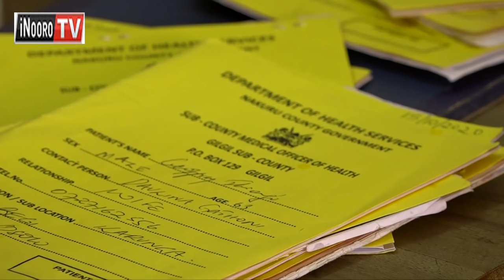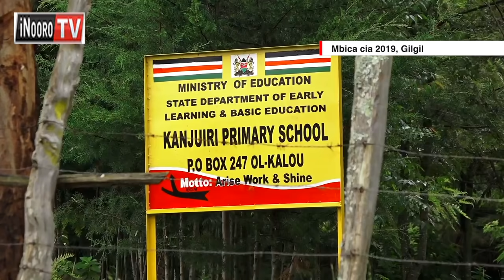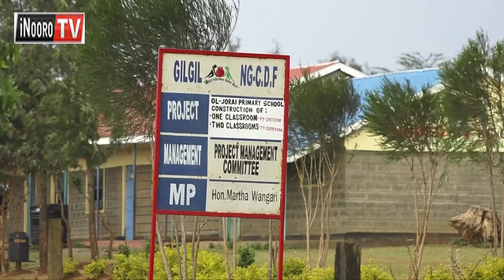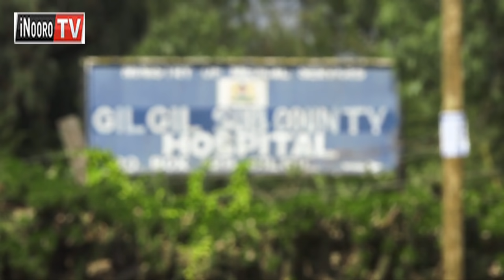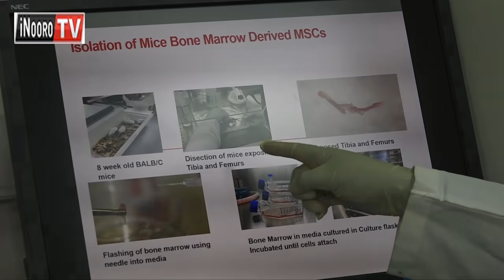Ũthuthuria wa GatambiKarogi karĩa gatigaga kĩronda kĩratogota kwambĩrĩria,KEMRI nĩyanjĩtie kũgatega